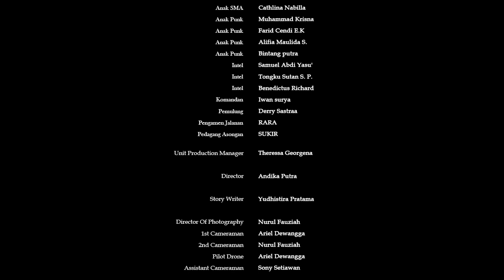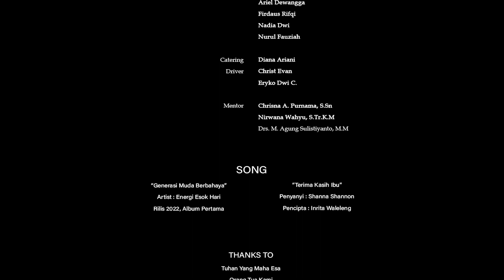SURPRISE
Seorang misterius yang berpakaian tertutup berwarna serba hitam yang setiap harinya mengantarkan barang berbuntal pelastik klip hitam,
orang tesebut menjualkan ke beberapa orang misalnya, ibu pasar, pedagang asongan, preman sampai anak punk, orang itu menjualkan dengan cara menyelundupkan disetiap adanya celah, agar tidak diketau orang sekitar.
Lalu sesampainya di rumah orang tersebut langsung terlentang di kamar, namun tidak lama orang tersebut mendapatkan orderan melalu chat online dari pelanggannya, dan esoknya tepatnya saat tanggal 22 Desember orang tersebut
sudah ada di lokasi untuk menjualkan barangnya ke cewek Smk dengan menyelundupkan di softex yang orang tersebut jual, setelahnya saat di tempat sepi orang tersebut menghitung hasil penjualannya untuk dibelikan kue guna memberi kejutan untuk ibunya,
namun ketika saat di rumah ibunya memanggil anaknya Tika karena dikira ada orang yang masuk rumah, ternyata dibalik orang misterius tersebut adalah sosok perempuan yang bernama Tika, dan saat ibunya sudah berada di ruang tamu, Tika pun memberikan surprise itu ke ibunya , dan tidak disangka saat itu juga Tika di tangkap polisi karena telah menjualkan rokok ganja.

crew

Director          : Andika Putra
Written           : Yudhistira Pratama
Produser        : Theresa Georgena
D.O.P              : Nurul Fauziah
Cameraman  : Ariel Dewangga
Art director    : Theresa Georgena
Audio             : Nadia Dwi